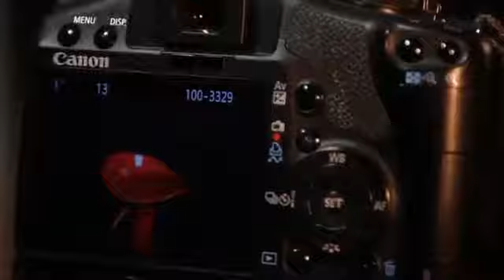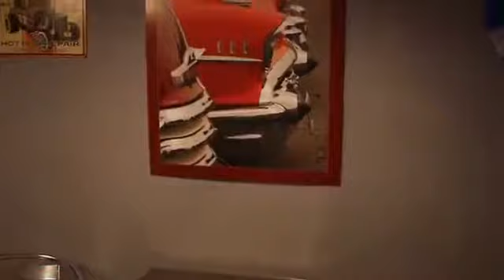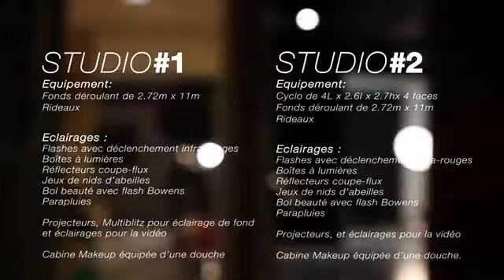Dclic Photo Franconville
Présentation de la boutique Déclic Photo Franconville
53 rue de la Station Franconville 95130